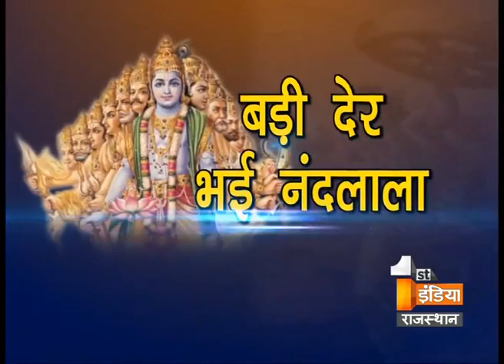Big Fight Live: Badi Der Bhai Nandlala Part-2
- क्या बढ़़ते भ्रष्टाचार और बिगड़े हालत को देखते हुए आज देश को कृष्ण की जरूरत है ?
- क्या वर्तमान में कृष्ण के सिद्धान्तों की प्रासंगिता है ?
- क्या कृष्ण उपदेश और जीवन वर्तमान मूल्यों में भी सार्थक है ?
- क्या समाज में गीता के उपदेश को प्रासंगिक माना जा सकता है ?
- क्या कृष्ण की तरह आज के युवाओं में चारित्रिक मूल्य की जरूरत है ?
- क्या कृष्ण की कूटनीति आज के संदर्भ में भी उपयोगी हैं ?